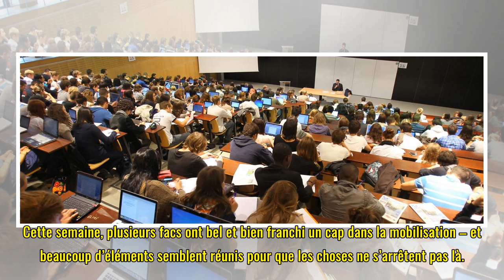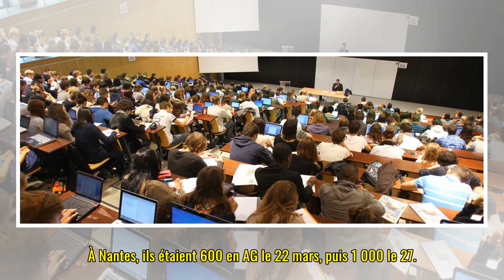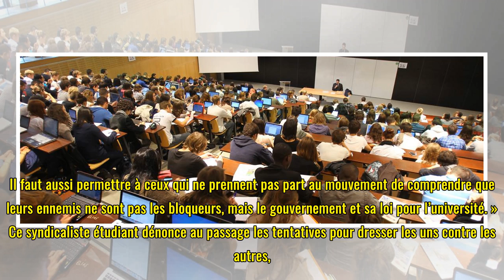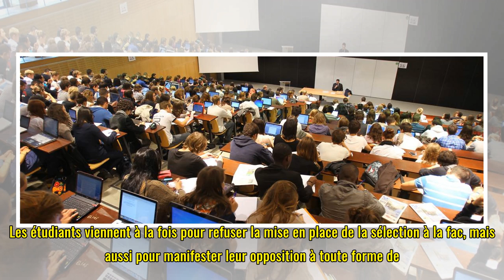Universités. La colère monte dans les facs